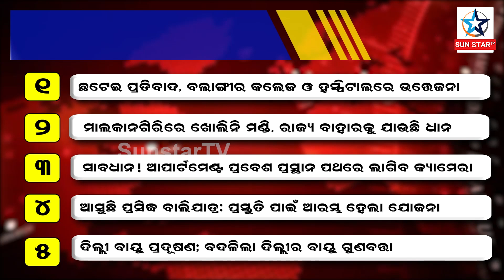NEWS HEADLINES...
ପ୍ରତି ଘଣ୍ଟାର ଗୁରୁତ୍ବପୂର୍ଣ୍ଣ ଖବର ଉପରେ ନଜର ପକାନ୍ତୁ ।